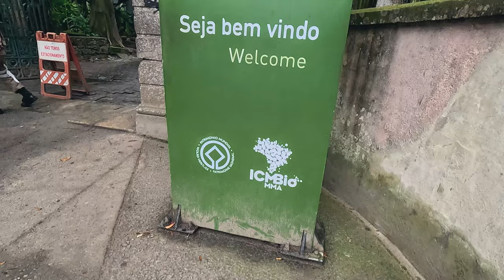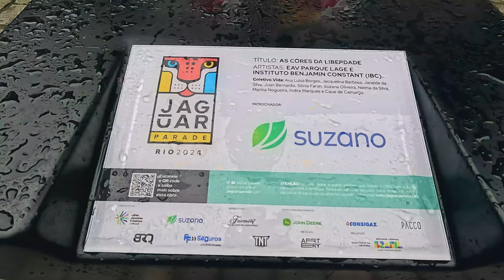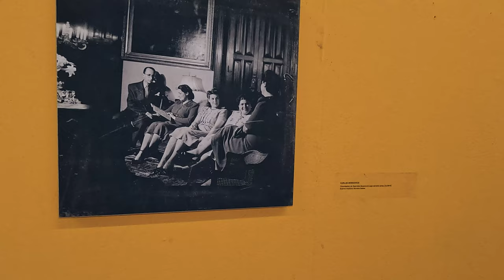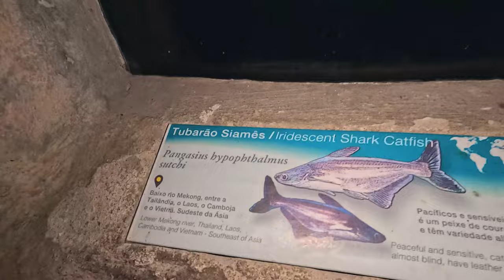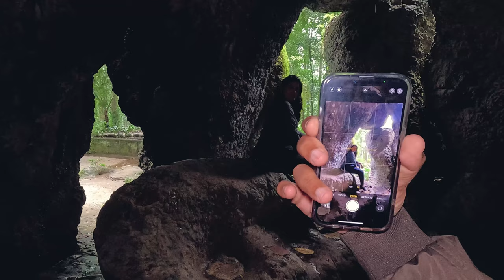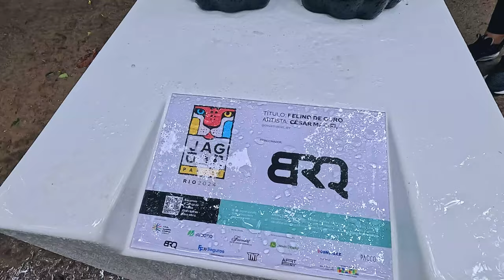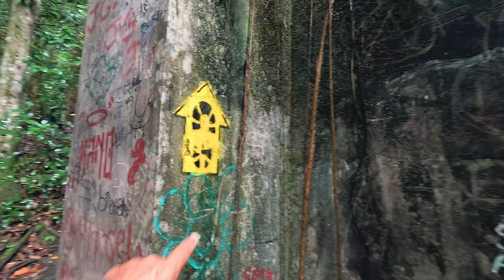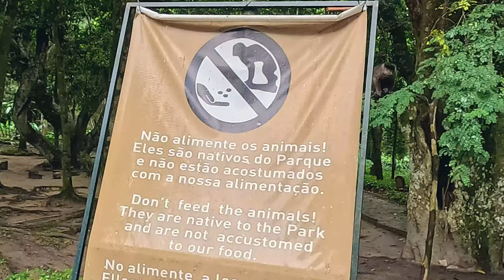Rio de Janeiro - com DICAS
Curta esse dia incrível com a gente, nessa aventura inesquecível no Parque Lage no Rio de Janeiro - RJ.